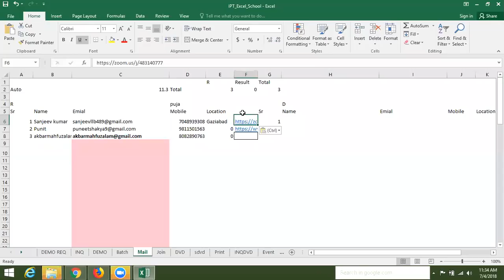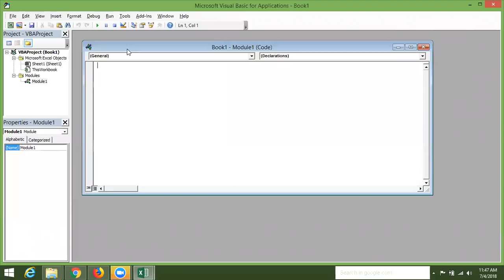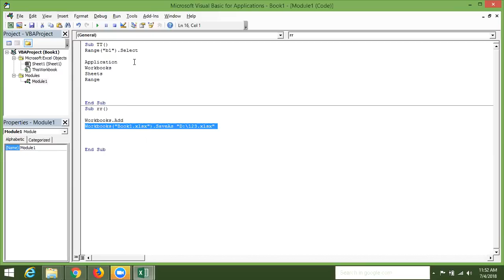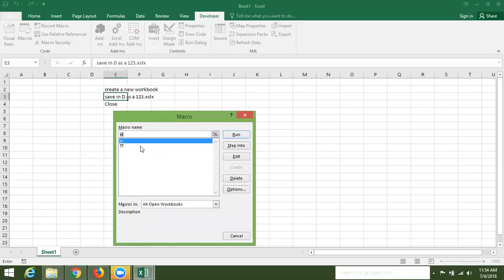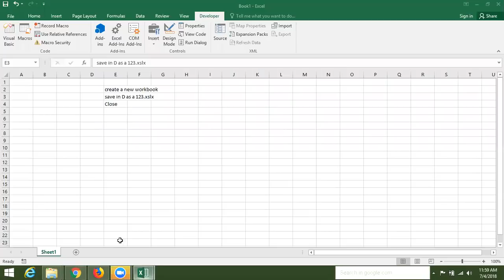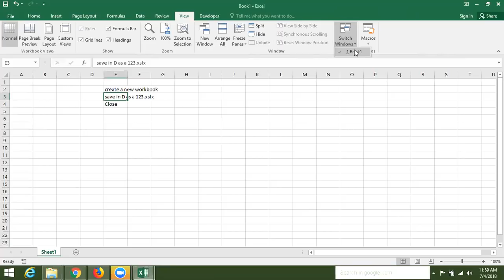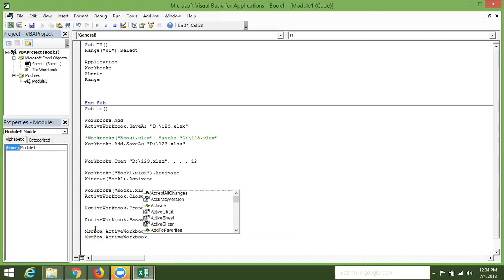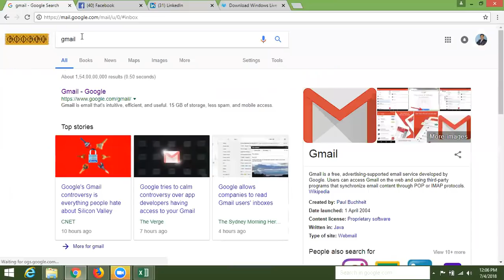VBA Macros Class ( Workbook Code Concept)